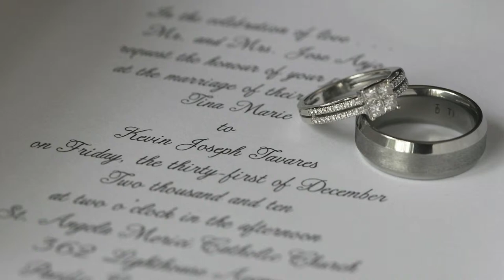SALINAS WEDDING PHOTOGRAPHERS | PHOTOGRAPHERS in SALINAS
SALINAS WEDDING PHOTOGRAPHERS SALINAS, SALINAS WEDDING PHOTOGRAPHERS SALINAS WEDDING PHOTOGRAPHERS

Manuel Ortega Wedding Photographer in Salinas CA

Manuel Ortega Wedding Photographer in Salinas & Monterey CA

Wedding Photography Monterey Bay, Salinas, Monterey, Carmel, Pebble Beach,
Pacific Grove
Salinas Wedding Photographers
Salinas Wedding Photography
Salinas Wedding Photographers
Wedding Photographer in Salinas California
Wedding Photographer in Salinas CA,
Monterey Wedding Photography,
Salinas Senior Portraits,
Senior portrait photographer in Salinas & Monterey,
Wedding & Portrait Photographer based in Salinas CA,
Monterey & Pebble Beach Wedding Photography
Salinas Wedding Photographer,
Wedding photographer in Carmel, Monterey, Big Sur